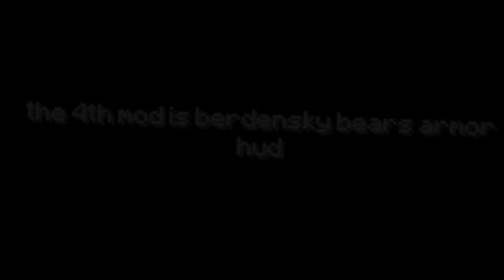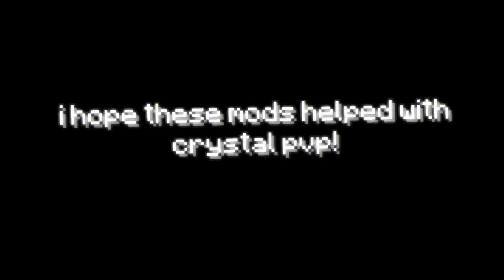The 6 BEST Mods For Crystal PvP!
crystal optimizer - join her discord and go to mods